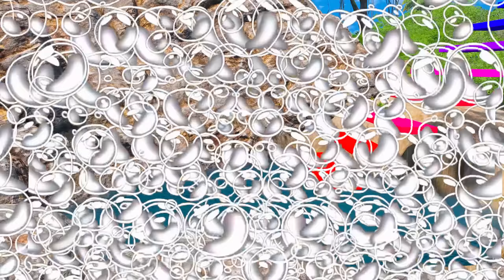40 Minutes Diy tractor making mini concrete bridge for train safety | homemade tractor video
40 Minutes Diy tractor making mini concrete bridge for train safety | homemade tractor video